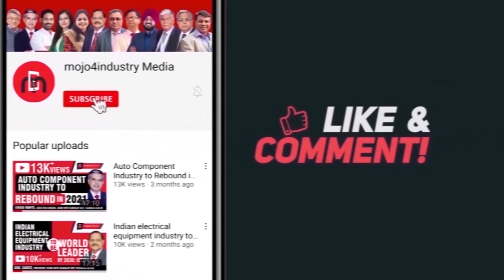Daramic sees big opportunity in India's battery market | mojo4industry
Despite the increasing demand for Lithium-ion batteries which are poised to become the next big thing in battery storage space, the lead-acid battery segment continues to hold the major share, accounting for around three-fifths of the global rechargeable batteries market. In India, the continued growth of lead-acid batteries is largely owing to the increasing demand for inverters from tier 2, tier 3 cities as part of the country’s rural electrification, as well as for energy storage solutions industrial applications. And while India continues to push for EVs, the need for lead acid battery to provide for auxiliary power will continue to grow as Lithium-ion battery is only replacing the IC engine in EVs, and not the lead acid battery.  All these factors are expected to propel the lead acid battery market at a rapid pace in the coming decade.

Daramic, an Asahi Kasei Group company, and one of the world’s leading manufacturers of battery separators for automotive, industrial and speciality application is looking to capitalize on this opportunity as they continue to expand their presence in India.

Listen to the representatives from Daramic on the company’s future roadmap.

Speakers:
• Chad Schuchmann, President, Daramic
• Ahila Krishnamoorthy, Managing Director, Daramic
• John Moyer, CEO, Polypore International (an Asahi Kasei Group Company)

3. Weekly Industrial News Round-up